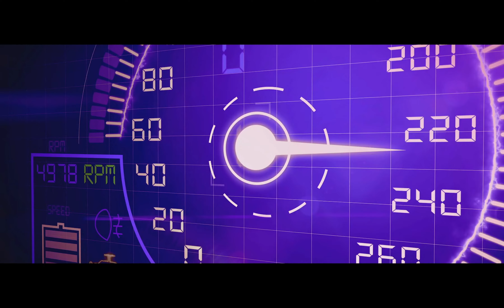THE CREW MOTORFEST FR - ELECTRIC ODYSSEY PRESENTATION PLAYLIST #54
Nouveau jeu sur la chaîne , THE CREW MOTORFEST !

Attachez vos ceintures pour arpenter les routes ensoleillée et sauvage de Hawaii :) .

Bon visionnages .

Dans ce guide :

Quêtes photo
Détente
Différentes course et essai de véhicules
Les cartes , les tresors etc